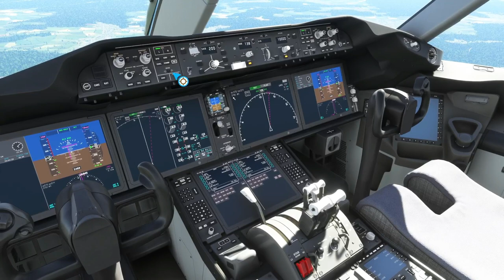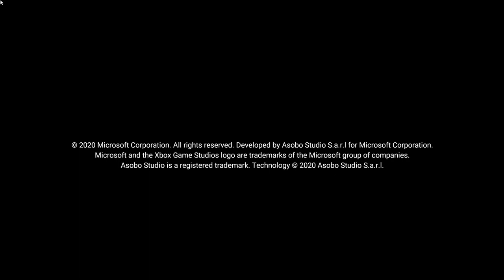MSFS2020 XBOX SERIES X BOEING 787 DREAMLINER Flight